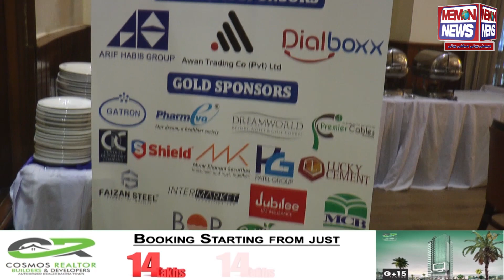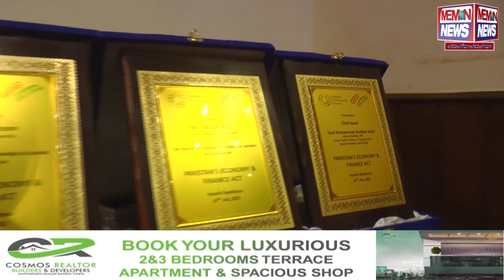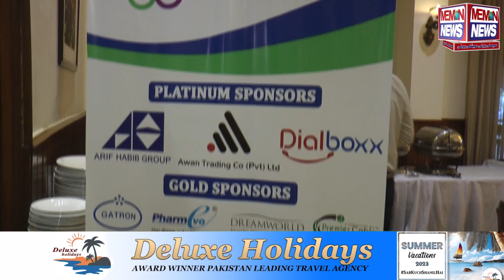Memon Professional Forum Organised Seminar on Pakistan's Economy & Finance Act at Karachi Gymkhana